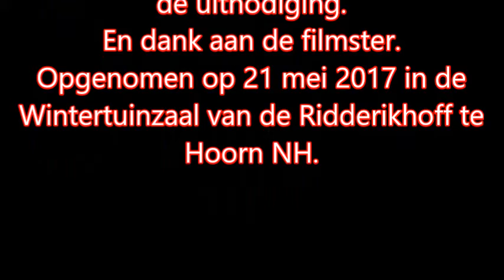20170521 verjaardag Godelieve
Wat fijn als je samen zo kunt zingen op een verjaardag.  Godelieve kent mij als dirigent van het Zingen voor je Leven Pisakoor Hoorn. Zij nodigde mij uit om iedereen aan het zingen te krijgen. Gelukt!